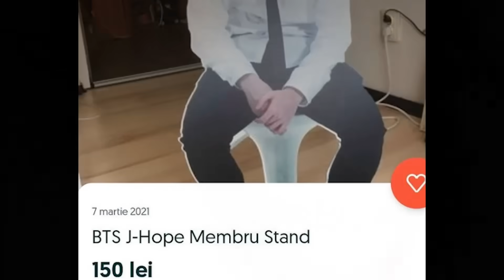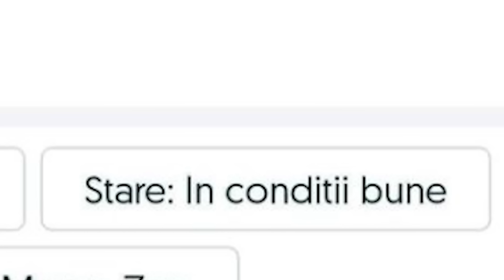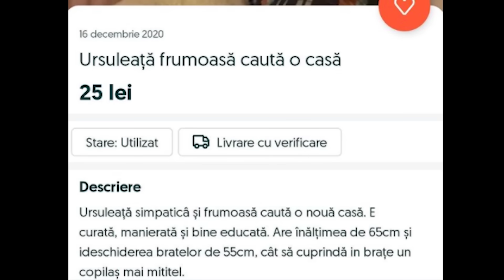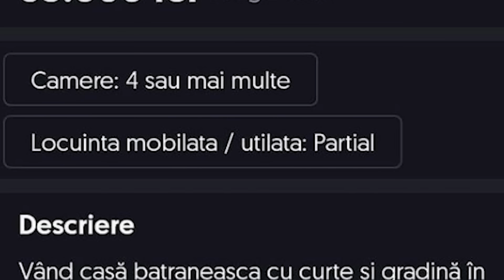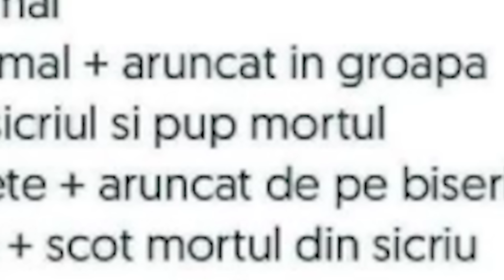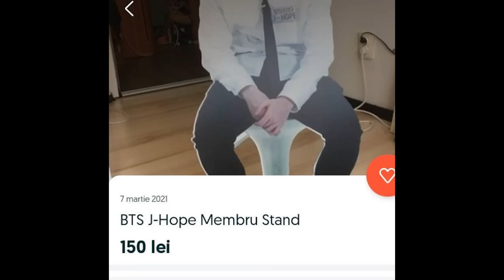ANUNTURI TAMPITE DE PE OLX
Chiar as cumpara un membru de carton BTS marime naturala...